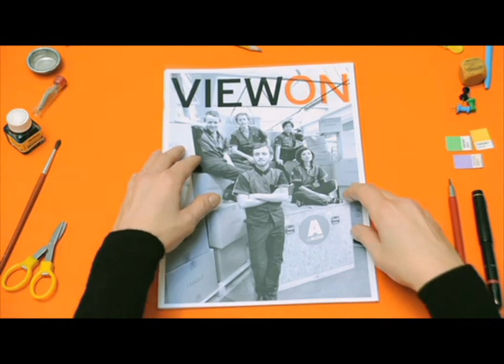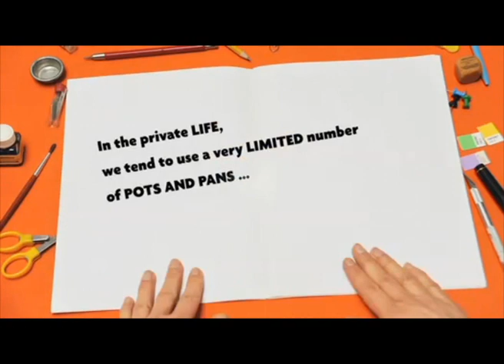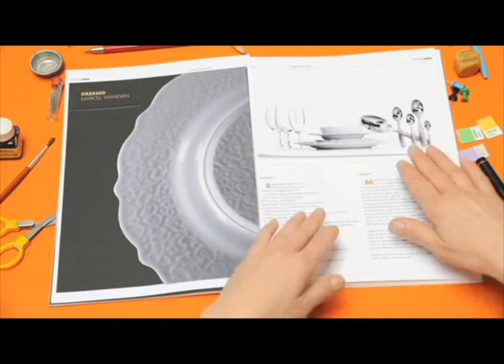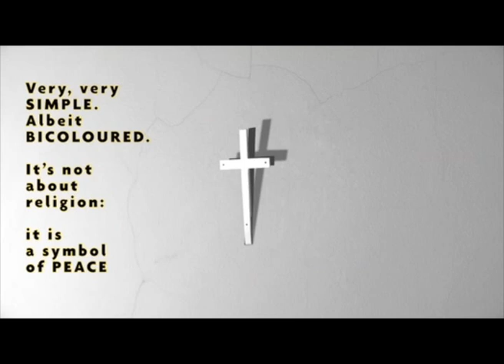Alessi Spring/Summer 2011 Collection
Less is more or More is more? "Oggetti e Progetti", the exhibition that was inaugurated in May 2010 at the Die Neue Sammlung museum in Munich, has travelled to the U.S. where it opened last November at the Philadelphia Museum of Art with a new title: "Ethical and Radical". The title alludes to the two extremes between which we plan to direct our research in this new decade that has just begun. On one hand, as we here at Alessi understand it, "ethical" is the search for a new simplicity, modesty, and sometimes even austerity, in design. On the other, "radical" is understood as a continuation, perhaps even an acceleration, of the search for highly expressive forms
and decorative elements that, at least from a certain point of view, might be considered a bit 'over the top', as the saying goes.
This latest series of projects is a good example of the duality we nurture here, and it seems reasonable to me to assume that these will remain the two most interesting trends in the current decade. The new projects with a "radical" imprint: Wanders, Mendini, Rashid, Clotet, Trimarchi (La Stanza dello Scirocco), Manferdini, Fuksas, Gooris, Chiave, Kontouris and Dror. And those marked by "ethics": Fukasawa, Chipperfield, Lissoni, Gasparini, Lassus and Trimarchi (the Cross). Taken all together, they can certainly be read according to this dichotomy in an attempt to categorise them for the international design scene. But they also represent something more, and in the diversity of their languages they invite us to reflect on the relativity of classifications and on the nature of
the design itself. Basically, the discussion could easily be whether the "radical" Tableware by Wanders grounded in a search for expressiveness that is perfectly consistent with ethos --meaning the customs of today's society-- might be more properly classified as ethical, and whether the Cookware by Fukasawa and the Cross by Trimarchi, given their rigorous, pure language might just as easily be described as radical. I encourage you to take these categories as partial attempts, an easy way out as it were, in trying to define the much more complex reality of design as a creative discipline born of a purely artistic and poetic nature. It seems to me that dogmatic assertions like those of Mies van der Rohe in the '20s (Less is more), and Bob Venturi in the '60s (More is more) are not very useful when they claim to set immutable rules of what design should be. Who today would claim the right to determine how a poem should be written, or how to create a work of art or compose a song? It would
be far more useful to be convinced that Beauty, in all of its facets and contemporary complexity, can still save the world!

17041980